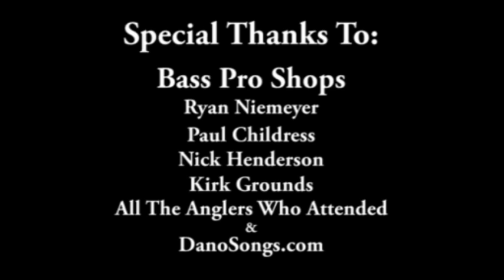August 2012 Crappie Tournament Highlights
Carey Thorn catches crappie during his crappie tournament.  Anglers also hang out at the end.